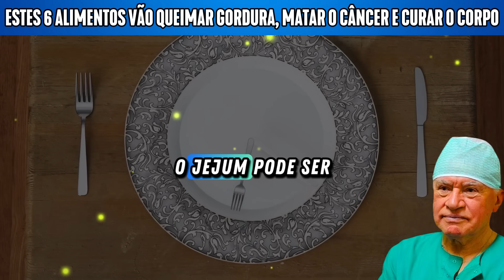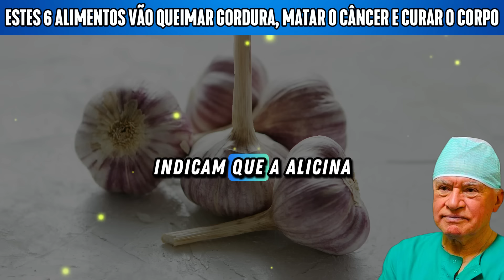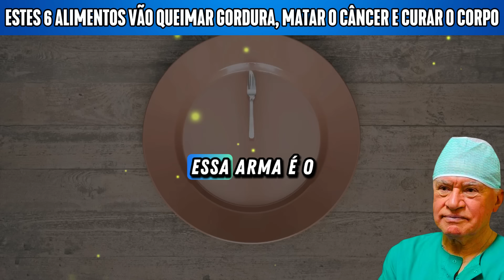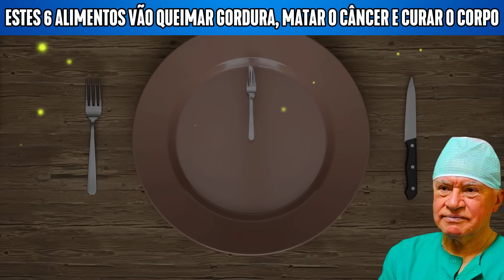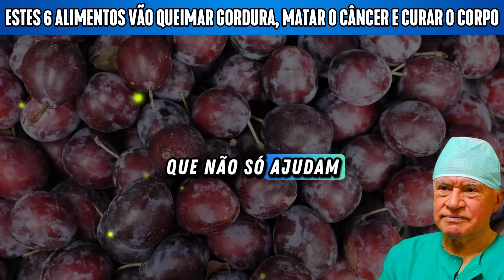Estes 6 Alimentos vão Queimar Gordura, Matar o Câncer e Curar o Corpo | Dra. Leo Bokeria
Descubra o poder de 6 alimentos incríveis que podem transformar a sua saúde! 🥑🍋 Estes superalimentos, recomendados pelo renomado especialista Dr. Leo Bokeria, têm o potencial de queimar gordura, prevenir o câncer e curar o corpo de forma natural e poderosa. 🌱 A natureza nos oferece tudo o que precisamos para uma vida saudável, e agora é o momento de conhecer esses segredos!

1. Gordura saudável: O abacate 🥑 e as nozes 🌰 são ricos em gorduras boas que ajudam a acelerar o metabolismo, promovendo a queima de gordura de forma eficiente. Incorporá-los à sua dieta pode ser a chave para manter um peso saudável enquanto nutre seu corpo com energia pura! ⚡

2. Antioxidantes que lutam contra o câncer: Frutas como as berries 🍓 e limões 🍋 estão cheias de antioxidantes poderosos que combatem os radicais livres, os principais responsáveis pelo desenvolvimento de células cancerígenas. 🛡️ Ao consumir esses alimentos, você estará dando ao seu corpo uma camada extra de defesa!

3. Cura natural e regeneração: Vegetais verdes, como o espinafre 🌿 e o brócolis 🥦, são ricos em vitaminas, minerais e compostos anti-inflamatórios que ajudam na recuperação celular. 💪 Eles podem ajudar a curar o corpo, fortalecer o sistema imunológico e promover uma saúde geral. Nada como a força da natureza para regenerar o organismo!

Incorpore esses alimentos ao seu dia a dia e sinta os benefícios extraordinários que eles podem trazer para a sua vida. 🧘‍♂️ Cuide de sua saúde de dentro para fora com a sabedoria do Dr. Leo Bokeria e descubra como é possível se transformar com escolhas alimentares simples e poderosas. 🌟